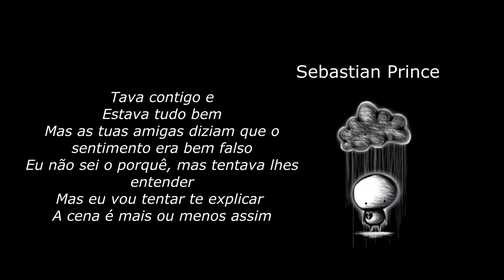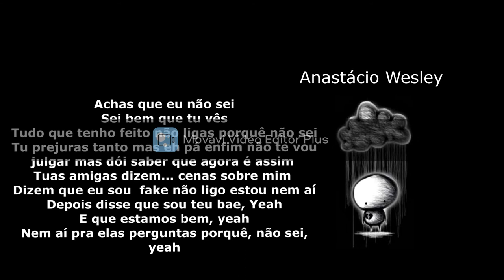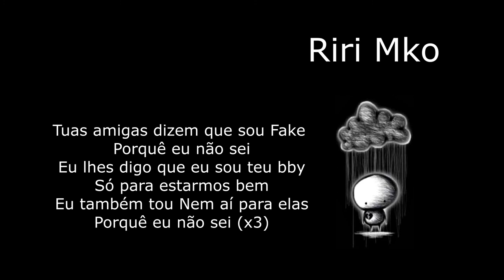Fort Cupla Music - Fake Love feat. Riri MKO (Official Music)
Fort Cupla Music - Fake Love (feat. Riri MKO)
Letra E Voz: Joy Bilton, Anastácio Wesley, Sebastian Mário & Riri MKO

Mistura: Fort Cupla Music
Master: Fort Cupla Music